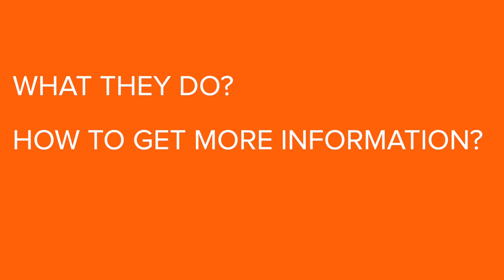🌞Essex Shortbreaks for Disabled Children🌞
In this video, I chat with Mike Bowyer, Fiona Paynter and Samantha Noel who are part of Action for Children, who deliver the project called Essex Shortbreaks for Disabled Children 🌟 They tell me about the work of Action for Children, Essex Shortbreaks and how they connect with children, young people, families, carers and the providers themselves to support clubs, organisations and groups for children and young people with SEND. There is a lot of essential information for you here, so here are the links to everything that we covered in our conversation 👇🏽
🔹Action for Children: Essex Shortbreaks, Clubs and activities (Fiona’s interactive map)
🔹ECC Short breaks for disabled children, including registration for a Shortbreaks ID
🔹Re-deployment –
🔹Care Navigator Plus provide information and advice on: • mental wellbeing • caring responsibilities • learning disability/autism • dementia care • sensory impairment • keeping physically active.